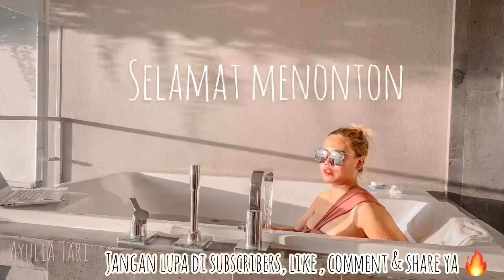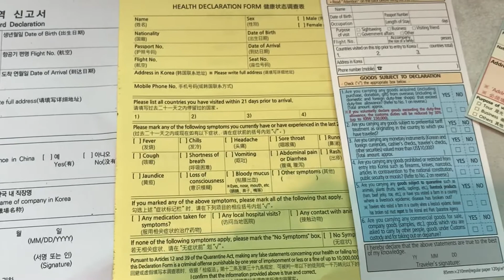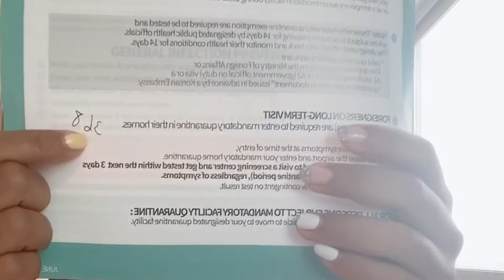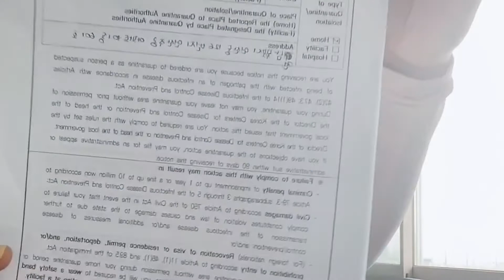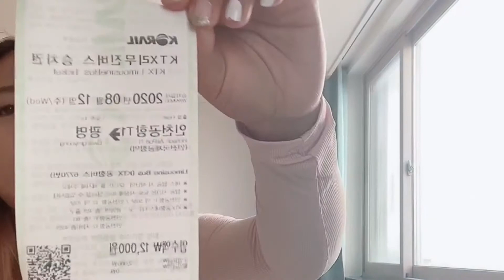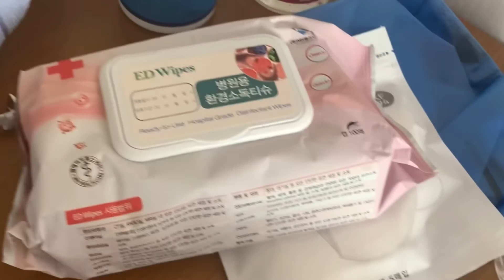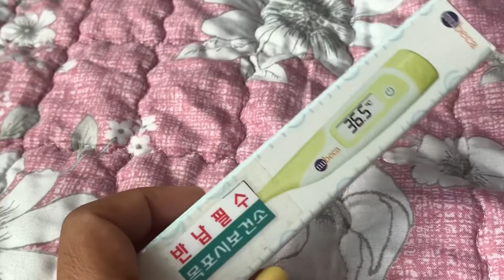FLIGHT DURING COVID 19 WITH QUARANTINE IN SEOUL (KARANTINA DI KOREA SELATAN) SEPERTI APA YA?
Hi guys ini adalah pengalaman aku saat tgl 11 agustus kemarin melakukan penerbangan international dari Bali menuju South Korea. Tonton sampai habis ya 🤓😎